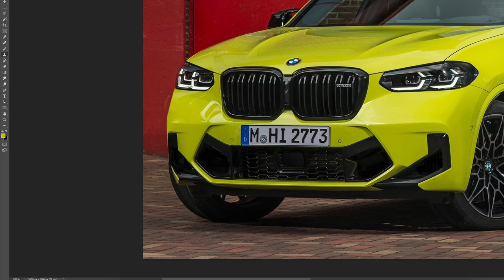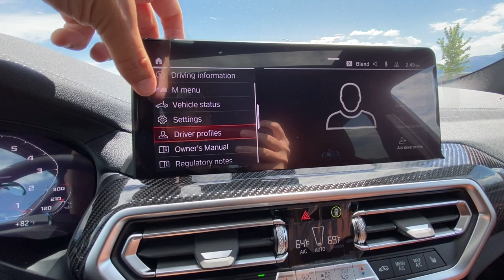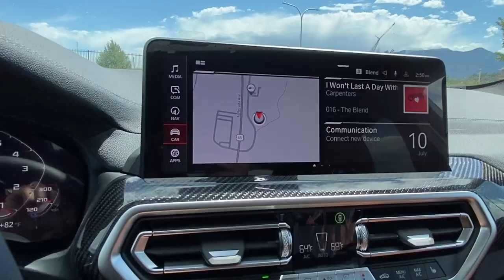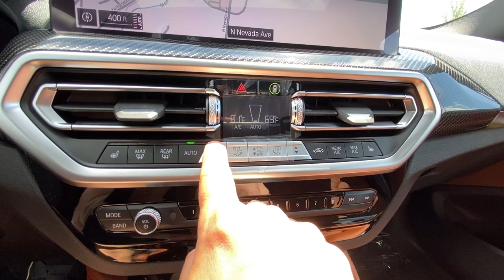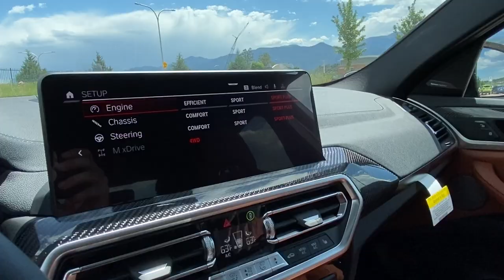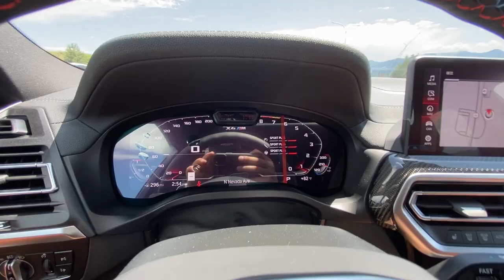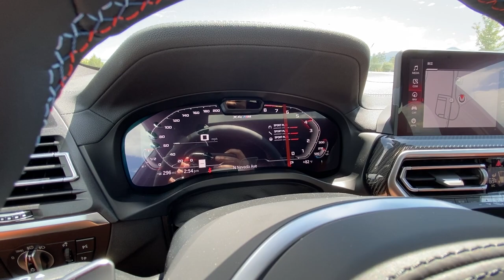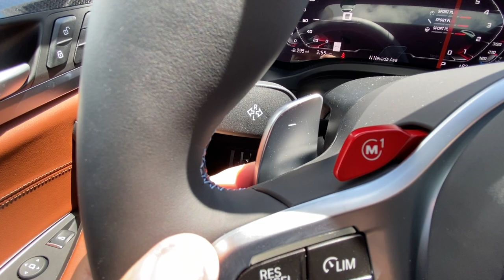2023 BMW X4 M Competition - SUVs are now sport cars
In this video I review the 2023 BMW X4 M Competition.